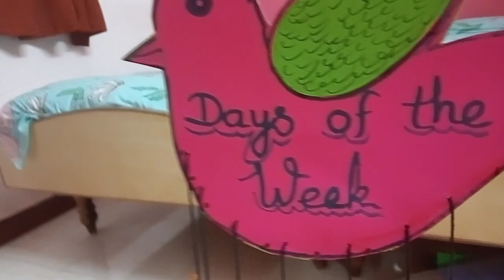Tlm of English TLM with low cost Daysof the week tlm#kids tlm